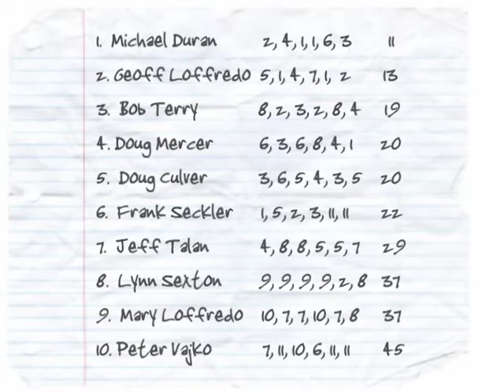Laser District 8 Regatta Southold Yacht Club 2010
A part of the Laser District 8 East End Series.
Great hosts at Southold, on the beautiful Peconic Bay.  Mostly light airs, but with 12 knot gusts coming in at 20 degree shifts to catch those unaware (including myself!)
Join the Fun!